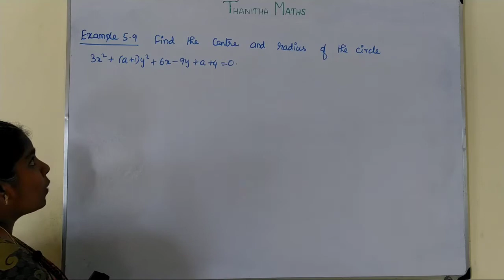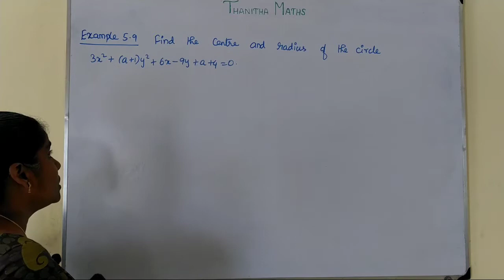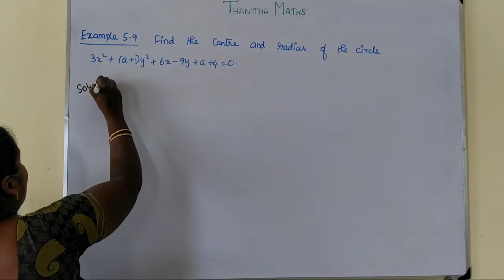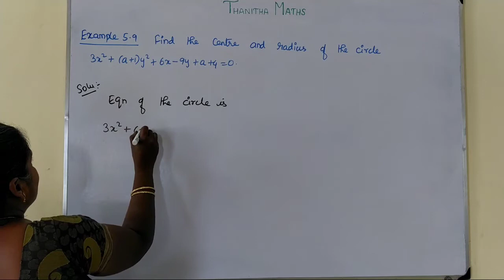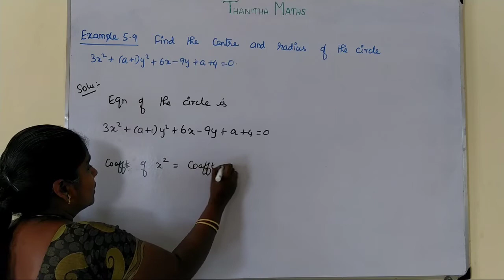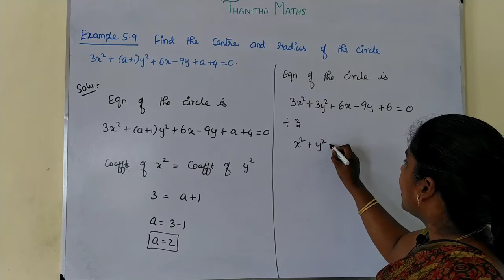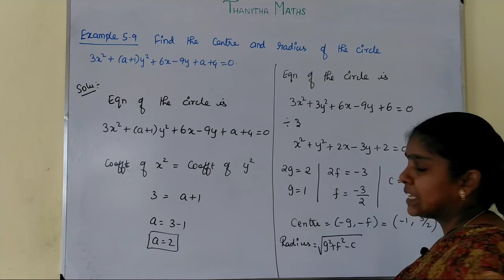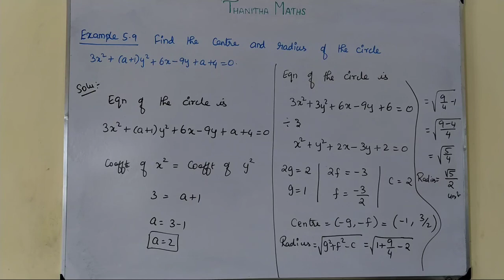12th Maths, Example : 5.9